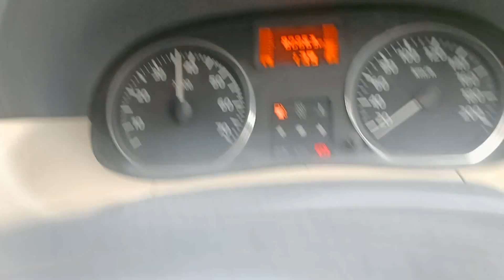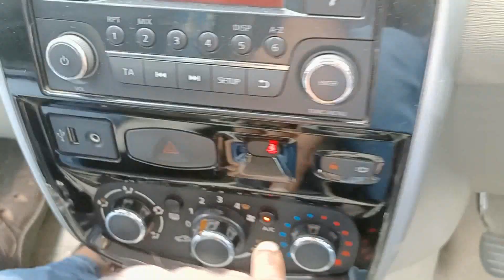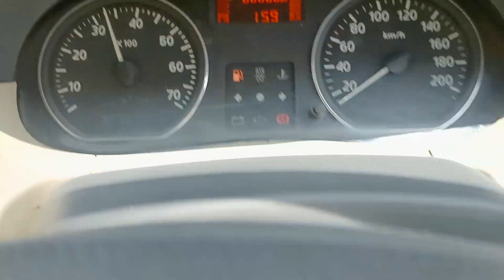Nissan Terrano RPM Problem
Nissan Terrano duster RPM problem